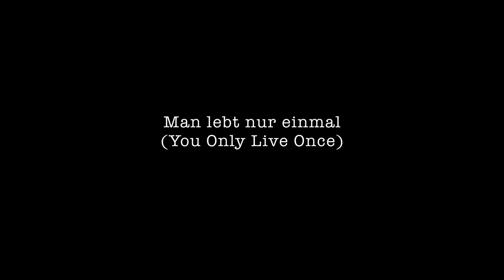Man lebt nur einmal (You only live once)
This summer holiday, we set ourselves free.
Laugh, dumb, know each other or you can say spend more time with ourselves.

The long lost happiness.
Besides these few days, I hope the rest of your days are happy.
I’m here with you. Enjoy your life.  s Läba Läba

March 2023
Sabah, Malaysia

Song: Breakaway by Glassio